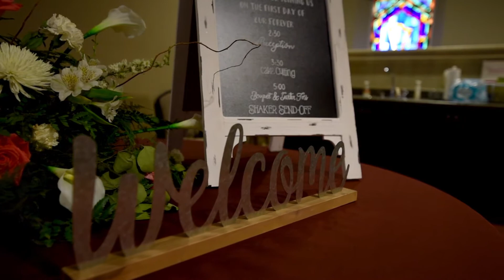Ben & Katelin - Wedding Teaser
A sneak peak at Ben and Katelin Elgan's wedding video